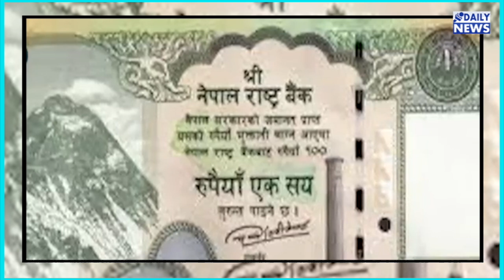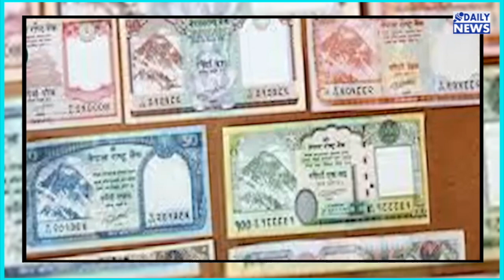Nepal का नोट, India को लगी चोट !आखिर 100 के नोट का ड्रामा क्या है ?